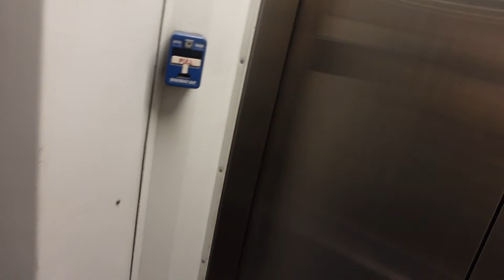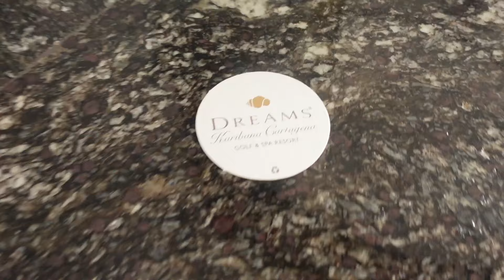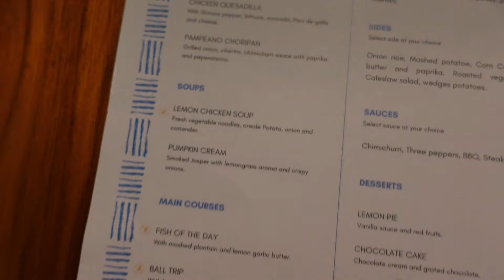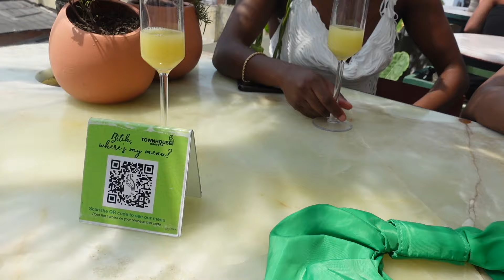CARTAGENA TRAVEL VLOG 🇨🇴| LITT 23rd Bday Trip |Cholon Island, Getsemani, Mud Volcano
Dropping Bangers All 2024 ‼️❤️
Expect ALOT of Travel Vlogs All Year 🥳

Comment down what videos ya wanna see from me this year 🤪🤪

Give This a video a thumbs up.
SUBSCRIBEEEEE! 😘

Micahwhite313